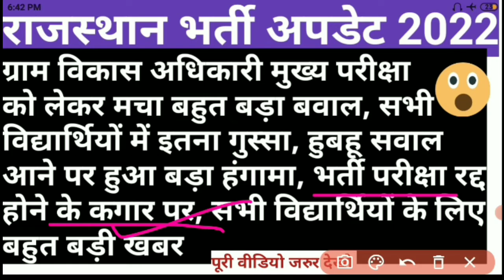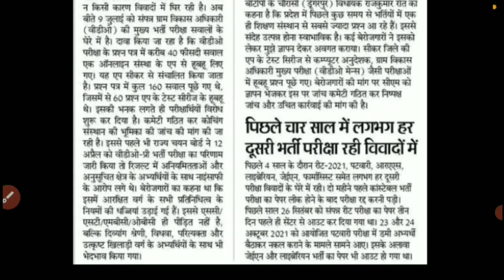Rajasthan vaccancies update 2022 || gram vikas adhikari mains exam 2022 || rsmssb || rpsc || vanpal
In this video we will discuss about exams.
Rajasthan highcourt ldc exam cancel news 2022
ldc exam news 2022
Rajasthan highcourt ldc exam
ldc paper cancel news
Rajasthan gramsewak exam result 2022
gram vikas adhikari exam result 2022
gram vikas adhikari mains exam syllabus 2022
gram vikas adhikari mains exam 2022